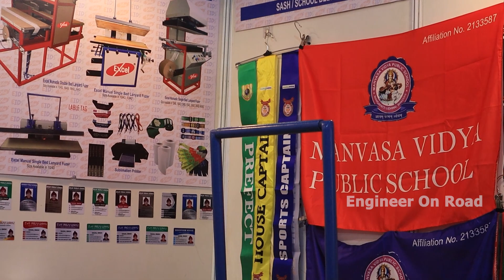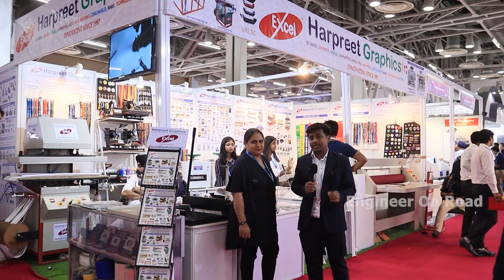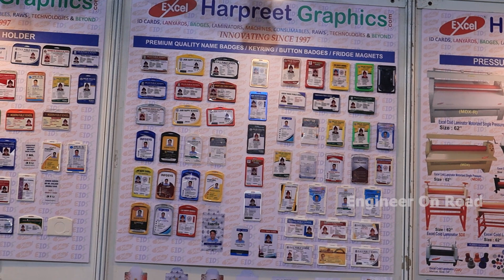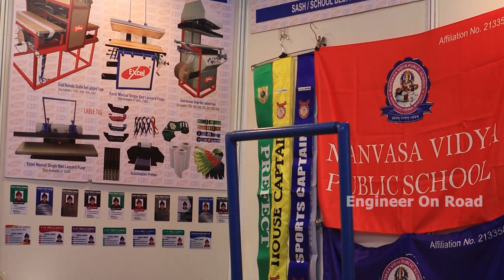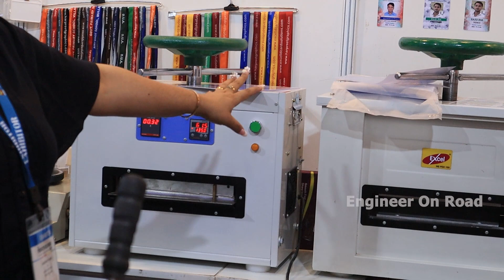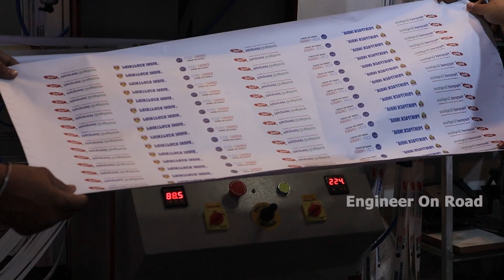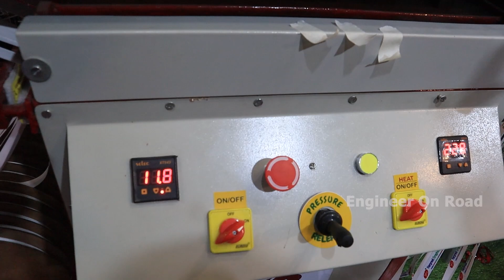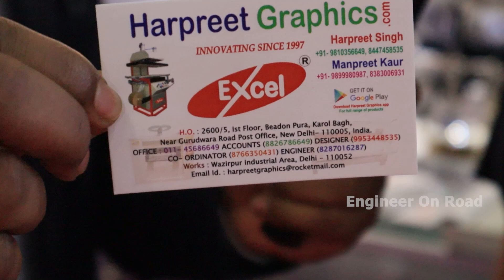लाखों की कमाई होगी इस बिजनेस में | School, Banks, Company Id Card Printing Business | Printpack show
Based in New Delhi, India, the foundation stone of HarpreetGraphics.com was laid in the year of 1999 by Mr. Harpreet Singh. It is due to his marketing and managerial acumen that we have successfully established ourselves as one of the prime entity in the market. His ethical business approach enables to maintain trust of our valued clients.

लाखों की कमाई होगी इस बिजनेस में | School, Banks, Company Id Card Printing Business | Printek 2022